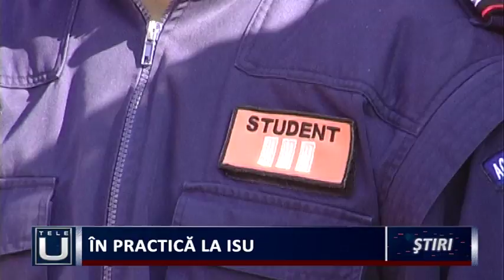În practică la ISU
Timp de patru săptămâni, 14 studenţi ai Facultăţii de Pompieri  din cadrul Academiei de Poliție “Alexandru Ioan Cuza”din București  îşi vor desfăşura stagiul de practică în cadrul structurilor de intervenţie ale Inspectoratului pentru Situaţii de Urgenţă  “Oltenia” al judeţului Dolj,  pentru a deveni ofiţeri. Viitorii pompieri  vor lucra împreună cu angajații ISU în activități specifice.
  După ce au parcurs primii ani ai Academiei de Poliţie „Alexandru Ioan Cuza,” cei 14 studenţi  vor executa stagiul de pregătire la Inspectoratul pentru Situaţii de Urgenţă  “Oltenia” al judeţului Dolj.
  Conform procedurilor, fiecare student a fost repartizat unui pompier cu experienţă, care va îndeplini atribuții de tutore profesional până la finalizarea stagiului de practică şi care îi va prezenta specificul fiecărei misiuni.
  Mihnea este student în anul III la Facultatea de Pompieri din  cadrul Academiei de Poliție “Alexandru Ioan Cuza”din București și este pe cale să își îndeplinească visul din copilărie.
  Pe parcursul celor patru săptămâni, viitorii ofiţeri vor învăţa să îmbine cunoştinţele teoretice dobândite, în timpul orelor de curs, cu cele practice.